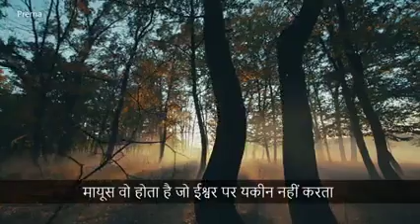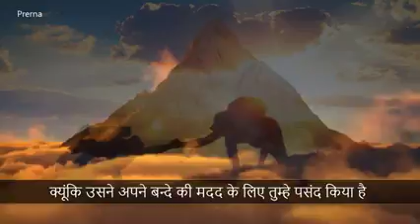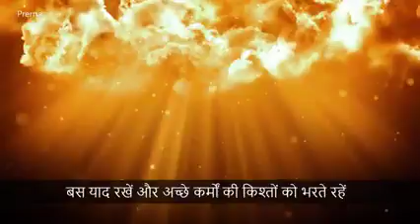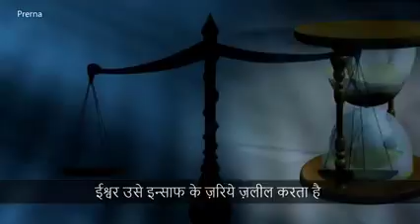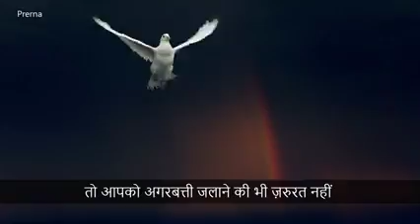General Video for teachings in life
sent by some friend in what up group..shared on you tube for everyone to watch